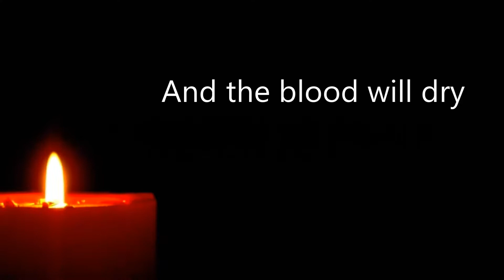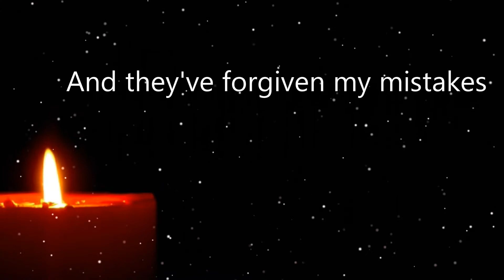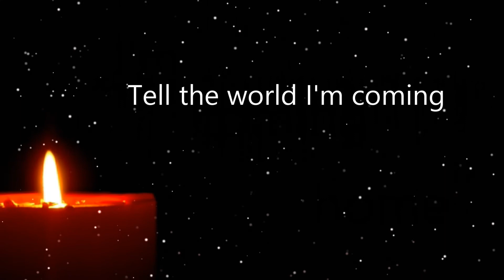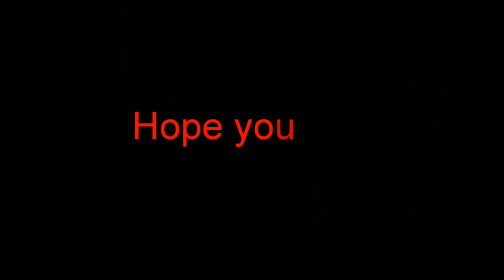Skylar Grey} Coming Home, Part II } Lyrics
If you like this video leave a thumb up
And see you soon with a new video

Hope you like what I do